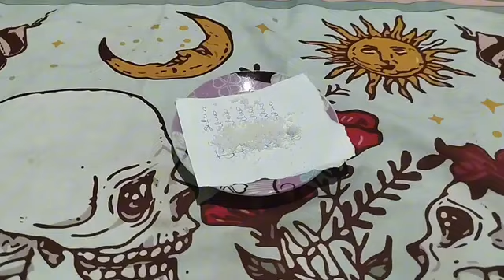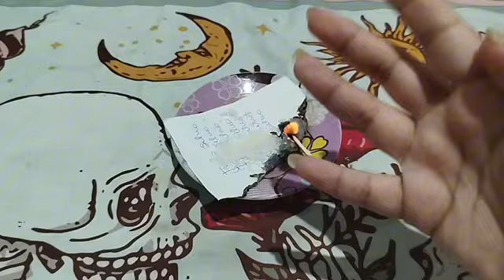NUNCA MAIS NESSA VIDA ESSE HOMEM TE DEIXA